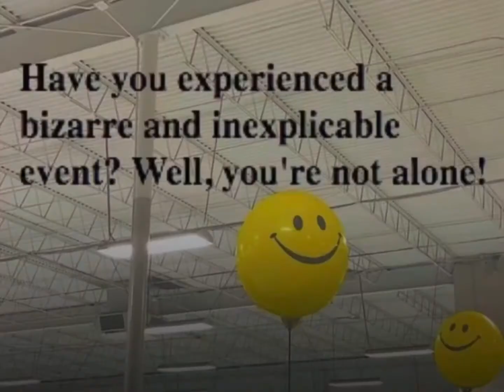Trauma 1 (go outside)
Felt obligated to post because if I continued trying to fix the parts I didn’t like I’d just delete the whole fucking thing. Enjoy